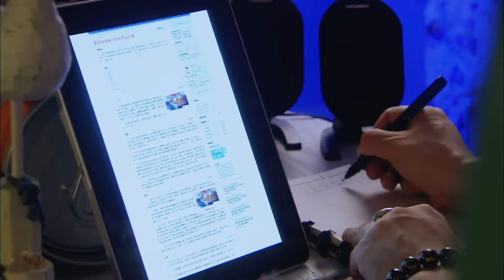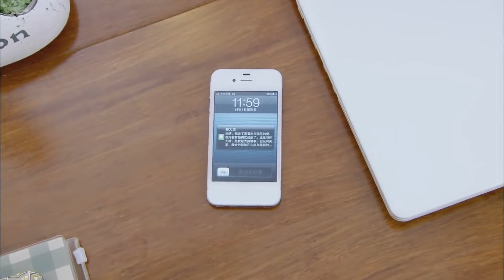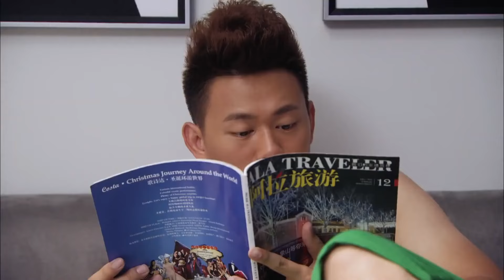缘尽再续 49（刘涛 涂松岩 冯雷）